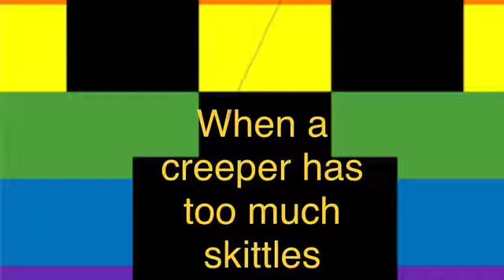Minecraft meme 3